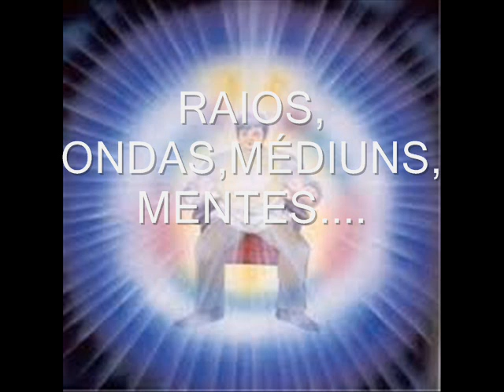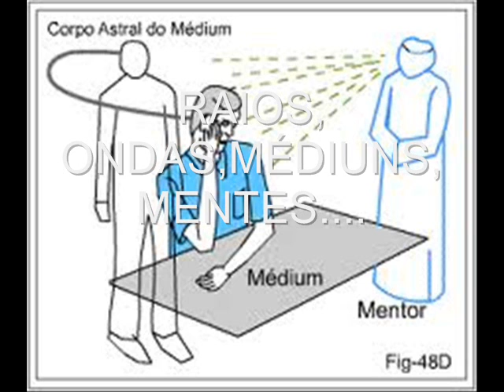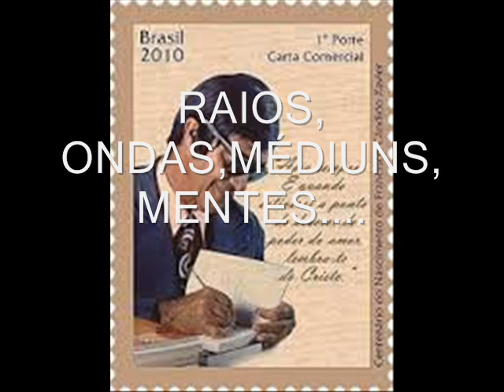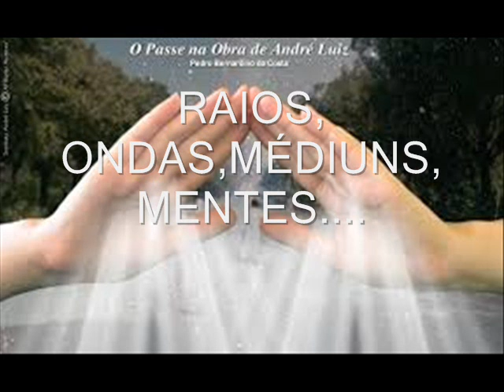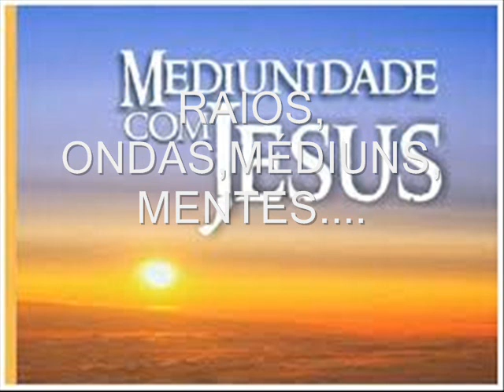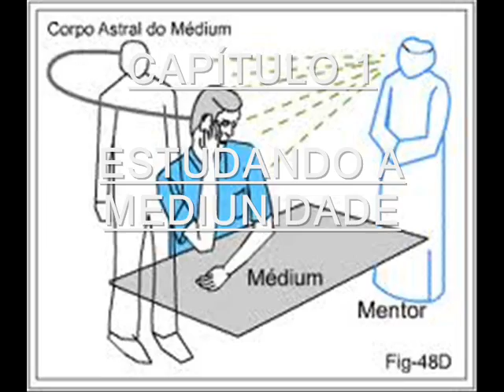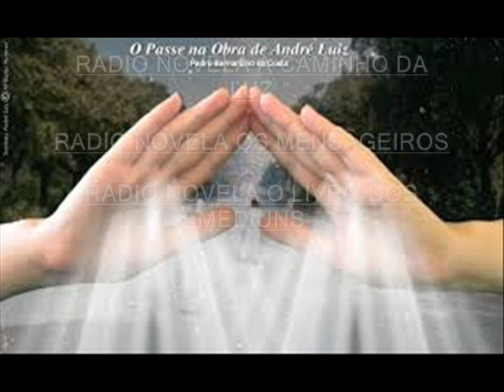RADIO NOVELA NOS DOMINIOS DA MEDIUNIDADE CAPITULO 1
Capitulo 1 -- Estudando a mediunidade --

André Luiz, Hilário e dezenas de outros Espíritos, num curso rápido de ciências mediúnicas, assistem à palestra do Instrutor Albério, que esclarece ser a mente a base de todos os fenômenos mediúnicos. Na família terrena, que é a própria Humanidade, agimos e reagimos uns sobre os outros, através da energia mental em que nos renovamos constantemente... Assim, criamos, alimentamos e destruímos formas e situações, paisagens e coisas, com o que estrutura-mos nossos destinos. A mente é um núcleo de forças inteligentes que geram sutil plasma, o qual, ao exteriorizar-se, oferece recursos ao que pensamos. No mundo mental do agente um eventual recipiente pode interpretar os pensamentos recebidos, limitando-os à sua capacidade. "Vibrações compensadas", ao contrário, exprimem valores mentais de qualidades idênticas. Ao médium compete elevar seu padrão, pelo estudo e prática de virtudes, para só assim recolher mensagens das Grandes Almas.
OS ARQUIVOS DAS NOVELAS EM MP3 REMASTERIZADOS PODEM SER BAIXADOS NO SEGUINTE ENDERECO